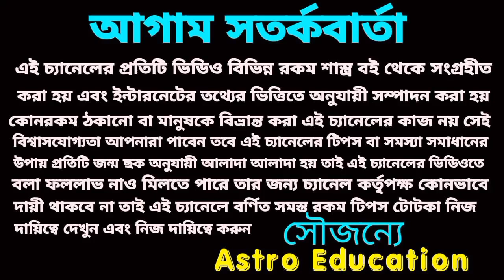এই তিনটি রাশির স্বর্ণযুগ শুরু!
এই তিনটি রাশির স্বর্ণযুগ শুরু এই একটি গ্রহের শুভ প্রভাবে